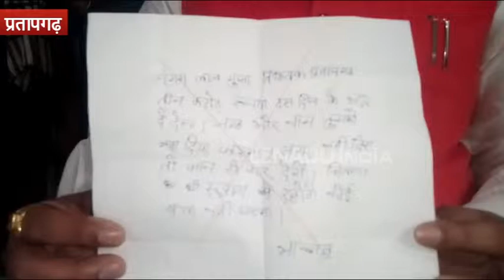3 करोड़ रुपये नहीं देने पर विधायक को गंवानी पड़ सकती है अपनी जान, मिली धमकी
प्रतापगढ़: सदर विधायक संगमलाल गुप्ता से तीन करोड़ रुपये की रंगदारी की मांग की गई है. शुक्रवार सुबह विधायक के दफ्तर में एक पत्र मिला, जिसमें उनसे तीन करोड़ रुपये की रंगदारी मांगी गई है. यही नहीं दस दिन के अंदर रंगदारी न देने पर उन्हें जान से मारने की धमकी भी दी गई है. विधायक ने मामले की शिकायत प्रतापगढ़ पुलिस अधीक्षक देव रंजन वर्मा से की है.